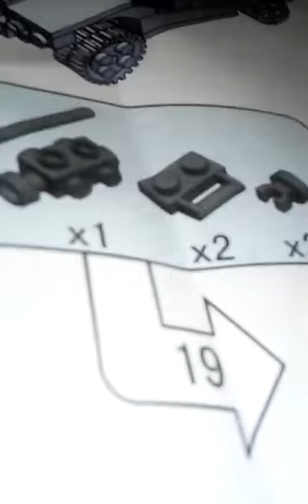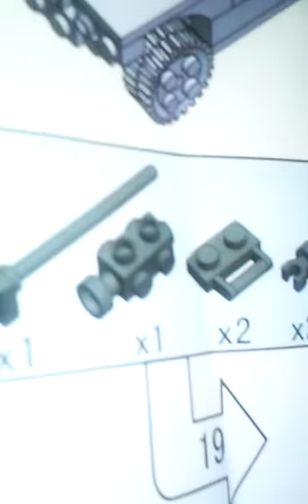Awsome best lock car